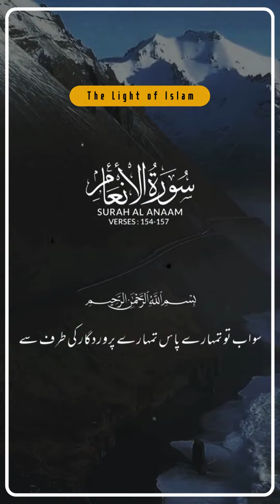Surah Al Anaam Verse # 154-157